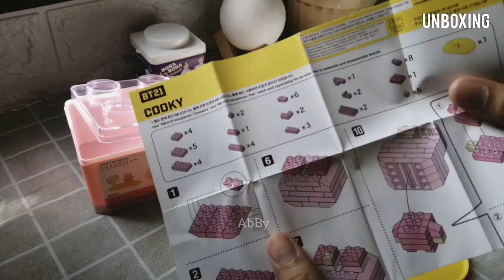[UNBOXING] BT21 Baby Nano Block